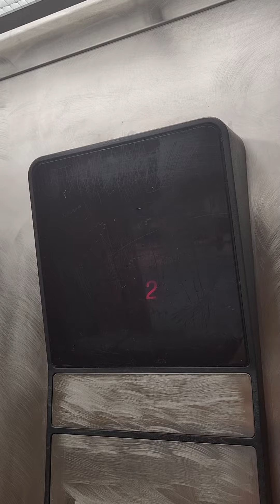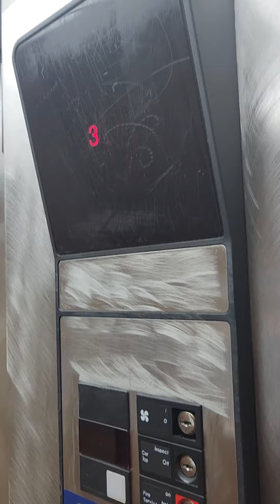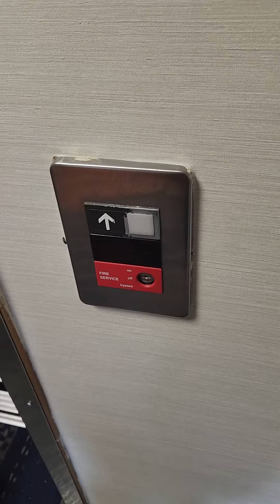Classic Otis Series 1 Elevator at La Quinta Inn, Willowbrook, IL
That one was installed in 1985.